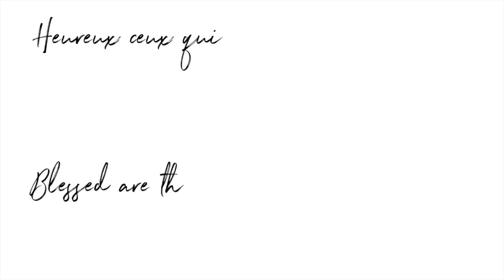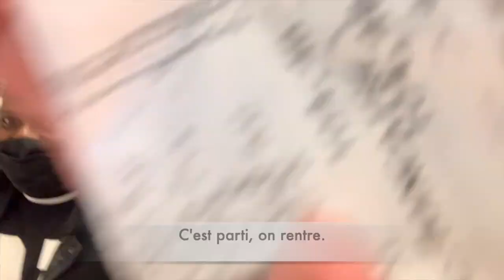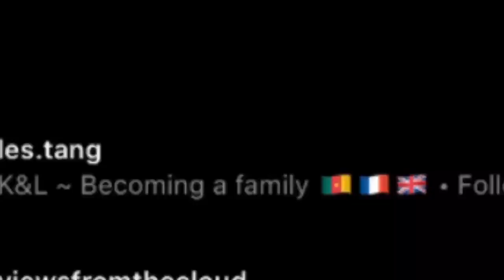BIRTHDAY VLOG IN PARIS 🎊🎉🎂 | Prepare & Celebrate with us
Bienvenue à tous sur notre chaîne. Voici notre premier vrai Vlog, nous espérons que vous passerez un bon moment. Nous avons récemment célébré comme on le pouvait, malgré les restrictions dues au Covid, le 28ème anniversaire de Kevin.

Ps: désolé pour les problèmes de son, on commence petit à petit.

Soyez Béni,
Kevin & Lydia.
Welcome everyone to our channel. Here is our first real Vlog, we hope you guys will enjoy it. We recently celebrated as we could, despite the restrictions due to Covid, Kevin's 28th birthday.

Ps: sorry for the mic issues guys but gotta start little by little.

Be blessed,
Kevin & Lydia.